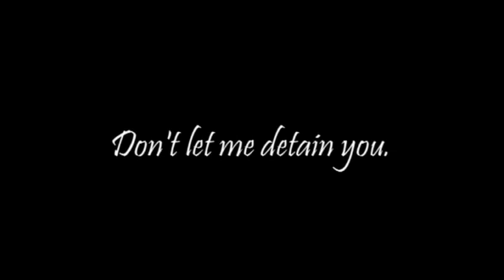Tin Soldiers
I collect them.